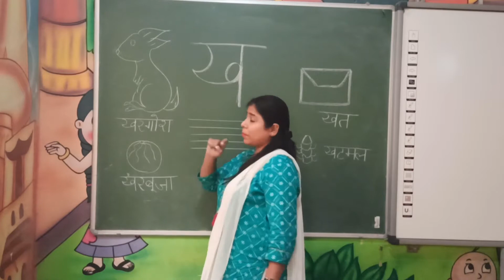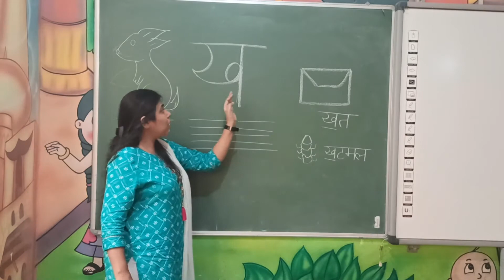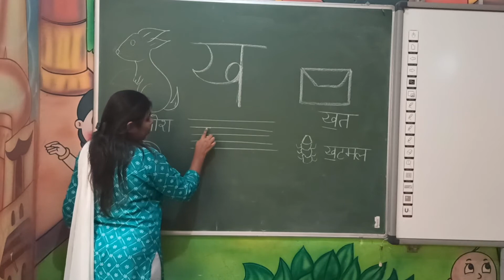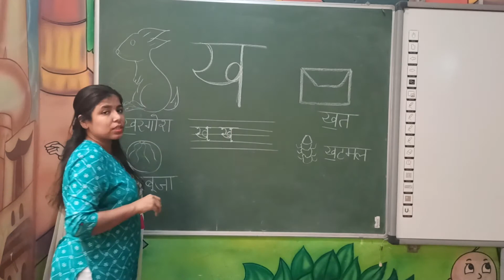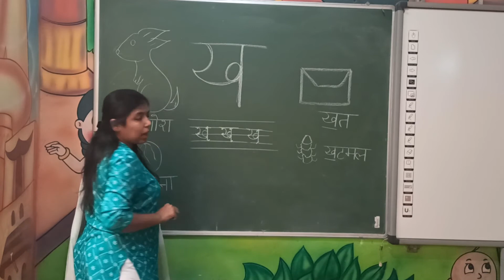Introduction of. ख।